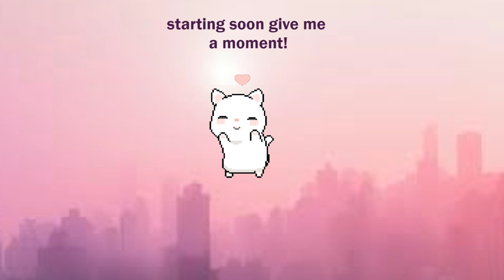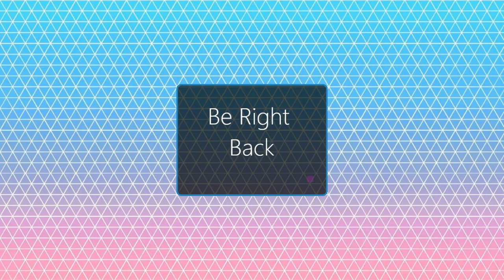[8;07;2020] stardew valley stream!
did alot this time around.